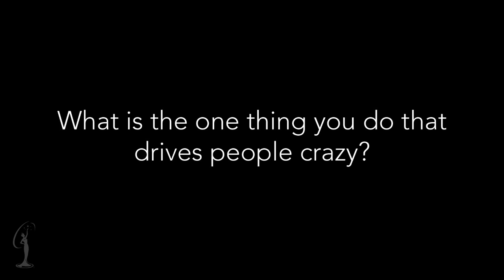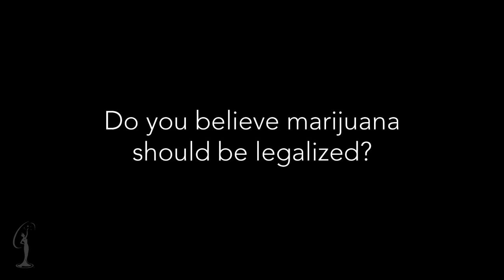2012 MISS USA - North Carolina Interview